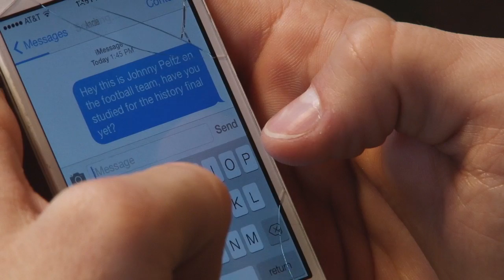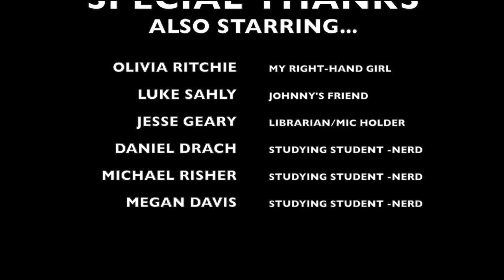Media Class Final -Narrative (Nancy)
This video is about Narrative -Final (Nancy)